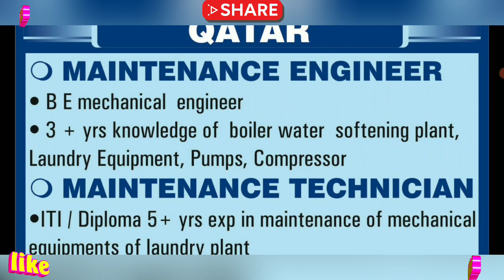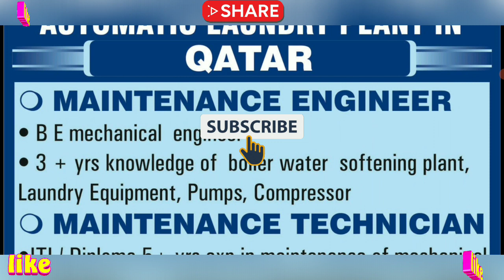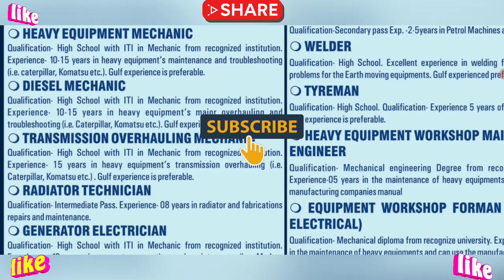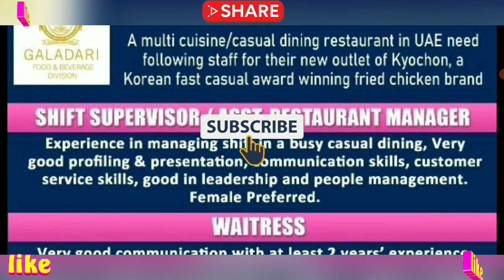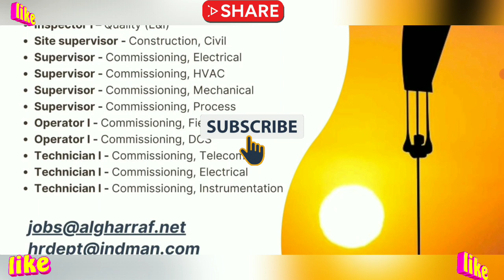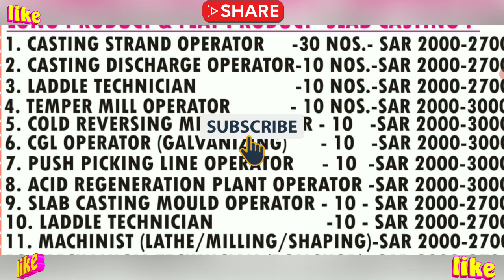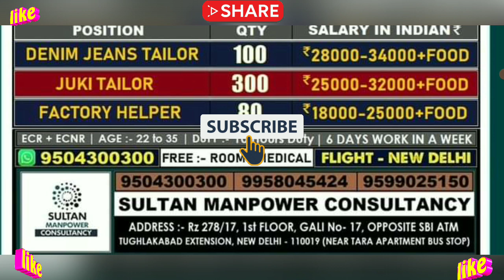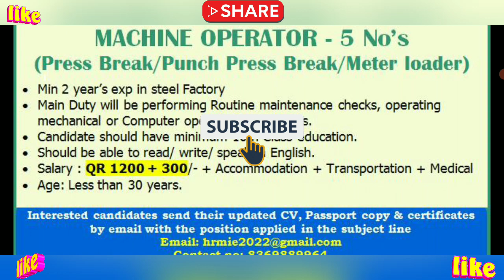17th/Sep Gulf Job Vacancy 2021,Assignment Abroad Times Today,Gulf Jobs,Gulf Job,Dubai Job Vacancy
17th/Sep Gulf Job Vacancy 2021,Assignment Abroad Times Today,Gulf Jobs,Gulf Job,Dubai Job Vacancy

For Downloading Assignment Abroad Times Today E-Paper Free

We are looking for job applicants to fill the following job vacancies in Saudi Arabia, please follow the links mentioned next to the job titles to apply.

- QA/QC experience in landscape & irrigation system
- Technical Drawing knowledge of landscape & irrigation system
- Able to communicate in English
- Age should not be more than 40 Years
- Bachelor degree in Horticulture/Agriculture/Agri-Engineering

- Good hands-on Autocad, Lumion, SketchUp, etc...
- Able to produce a 3D model of any landscape design
- Bachelor degree in Landscape Architecture/Agri-Engineering

- Able to do irrigation designs and shop drawings using Autocad
- Age should not be more than 50 Years
- Bachelor Degree in Agricultural or Mechanical Engineering

- A solid Technical background
- Establishing new accounts by identifying potential customers and planning & organizing sales and call schedule
- Making quotations, presentations, reports and sales-related activities
- Bachelors in Instrumentation/Mechanical Engineering